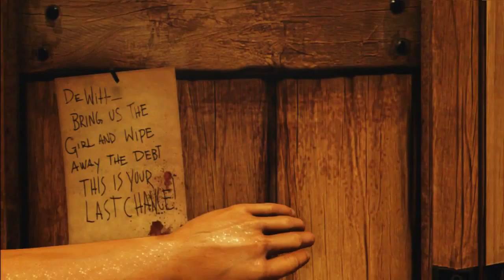Bioshock Infinite Gameplay/Walkthrough Part 31 FINAL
Bioshock Infinite!!!